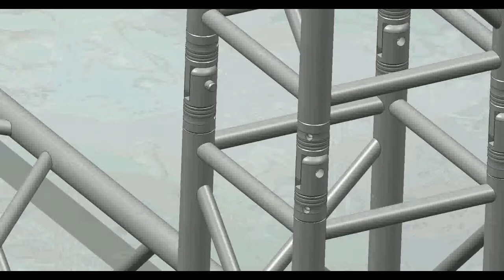shinestage Fork End Truss Install Videos Step By Step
ShineStage was founded in 2010, Shinestage keep Innovation and Technology Upgrades For Purpose:The World To Know What I Do, Establishing Benchmark for Stage Industry. We Focuse On Truss, Stage, Bleachers, Crowd Control Systerm One- Stop Solution.New Products Fork End Truss Install Videos Step By Step.